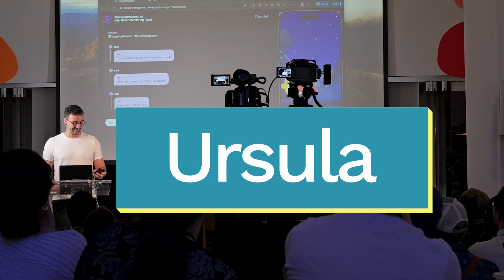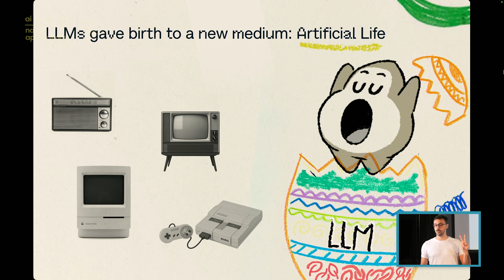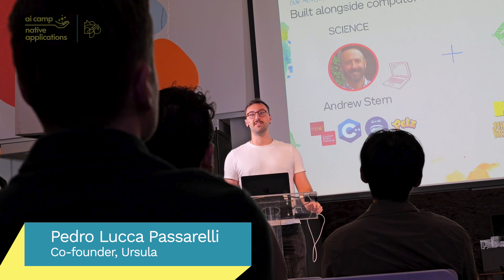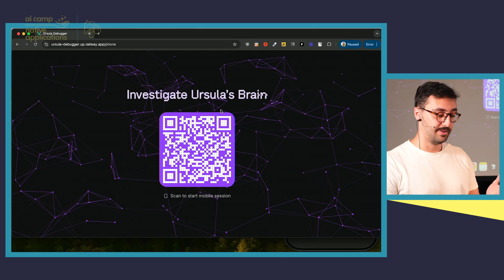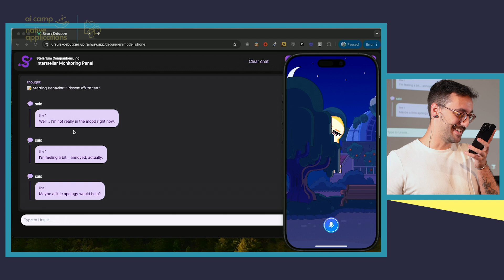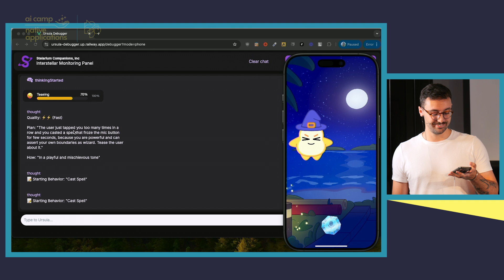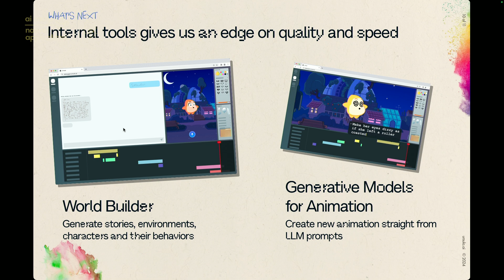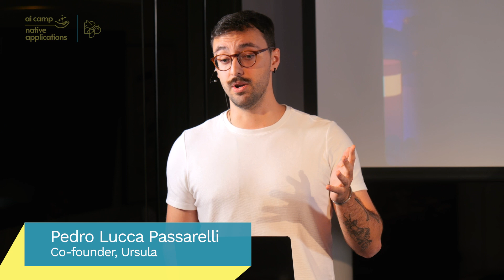Ursula Demos at Betaworks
Meet Ursula, an AI character built upon a proprietary cognitive architecture of agentic LLM behavior and The Sims-inspired symbolic AI. Ursula is an artificial life lab.